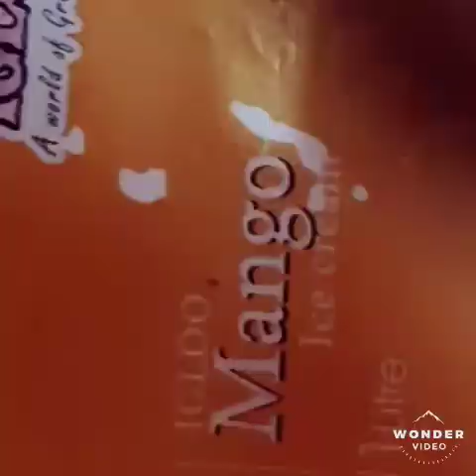Special beef kabab।গরুর কোফতা। ৬৮,নংঃ রেসিপি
How to make beef kabab